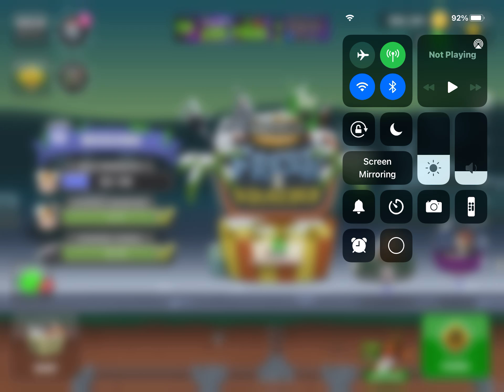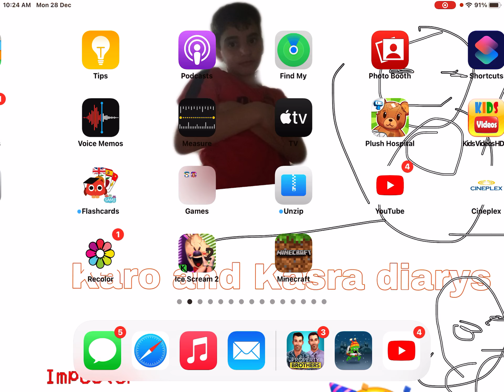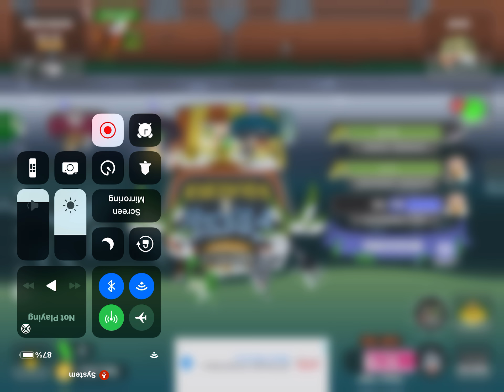December 29, 2020